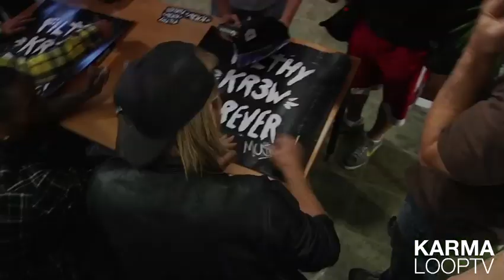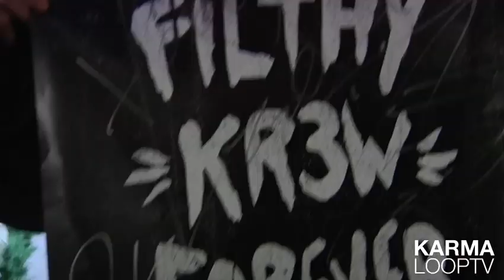Chad Muska X KarmaloopTV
Chad Muska represents Supra with Terry Kennedy and Lizard at Eastwest NY.